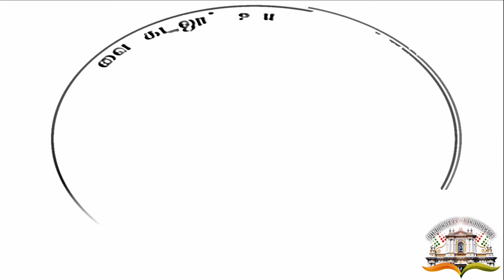Year of Consecrated Life - Prayer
Year of Consecrated life - Prayer in Tamil